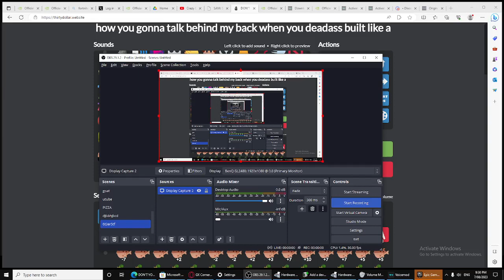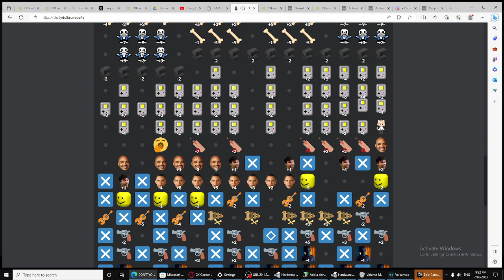DONT YOU LECTURE ME WITH YOUR THIRTY DOLLAR CANCAN